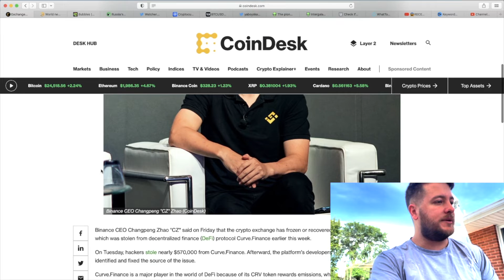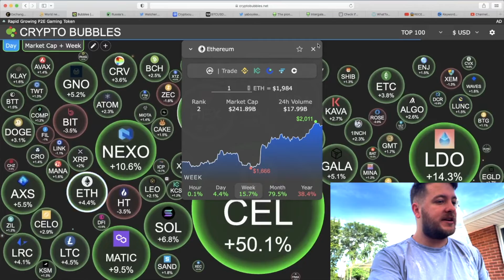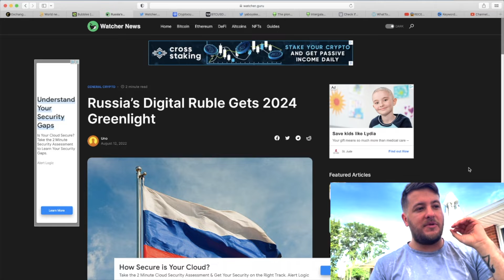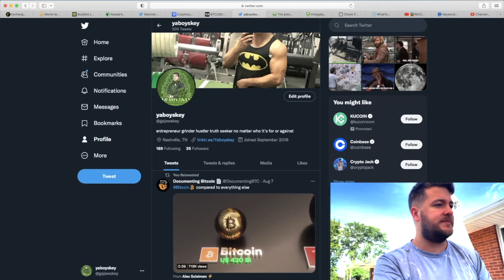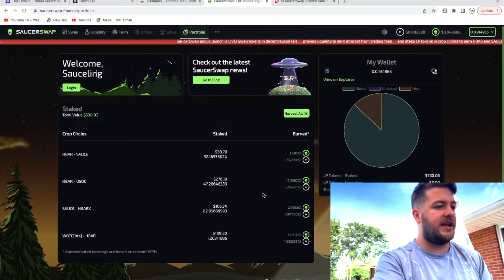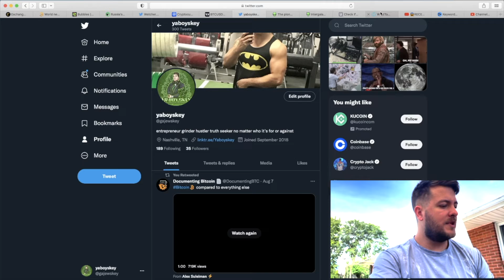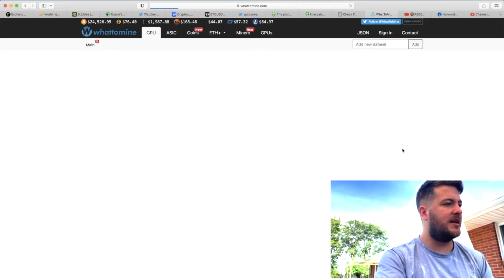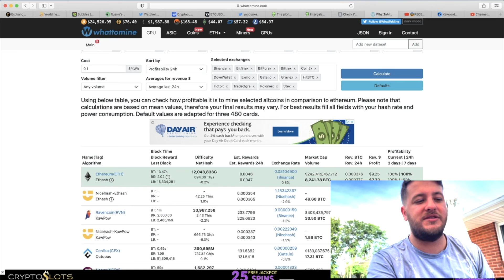SAUCER SWAP LIQUIDITY MINING UPDATE! DAILY MARKET UPDATE 8/13/2022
Free stock with Robinhood worth up to $500 🤑 Join Robinhood with my link and we'll both get a free stock 🤝

Start investing with Acorns today! Get $5 when you use my invite

Become a DoorDash driver! Work flexible hours and earn an extra $100 after 220 deliveries.